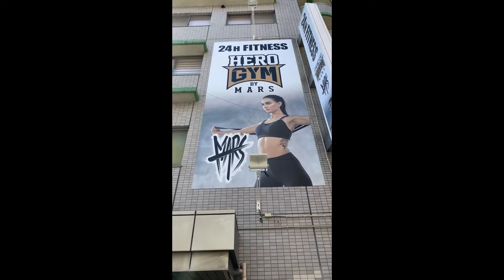休日ルーティーン！！HERO GYMへトップフィジーカー達と合同トレーニング☆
今年FWJ大会出場目指して奮闘中！！
優しい仲間が色々教えてくれます。
マリン事業展開中。
ボートの事なら何でもお任せ！